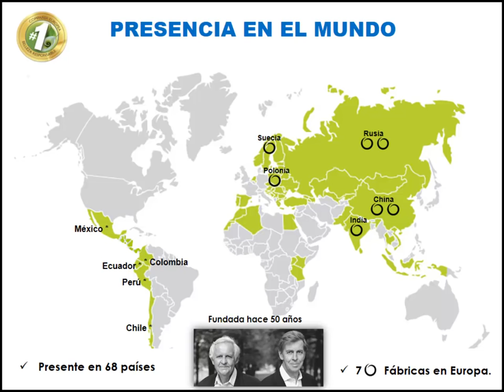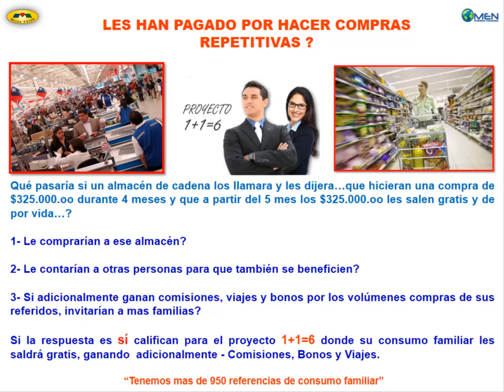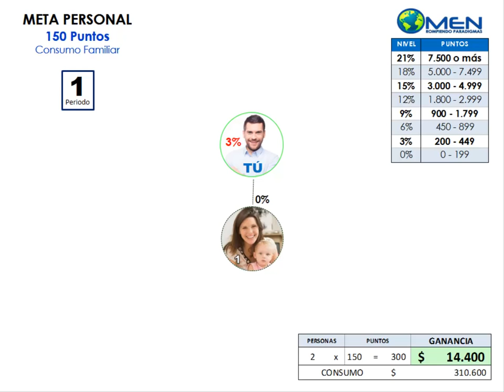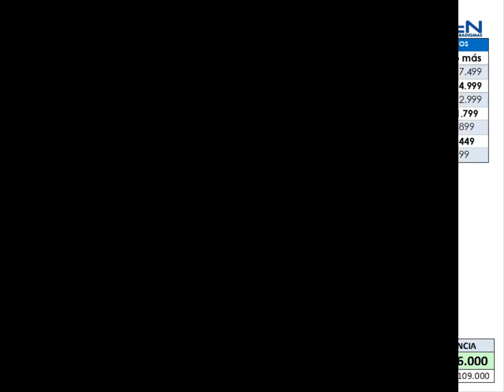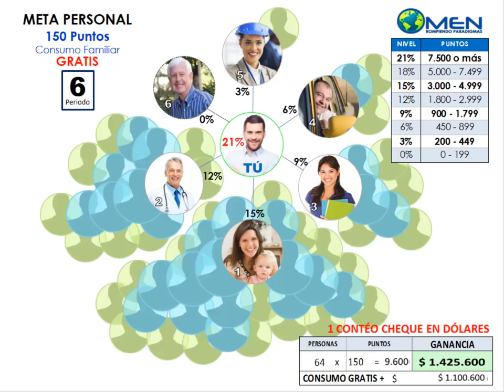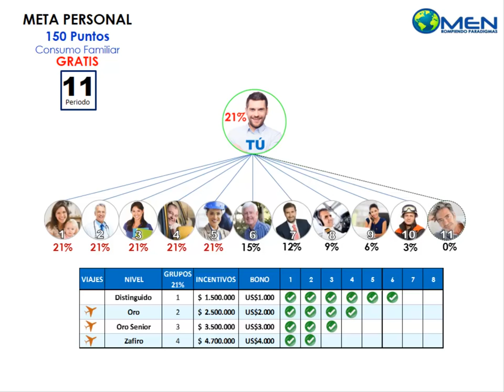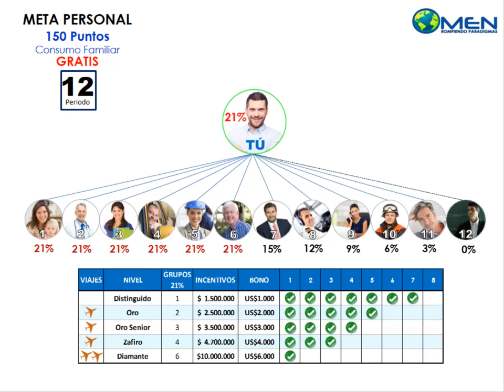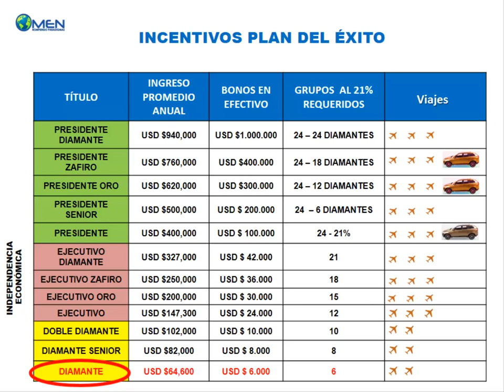Proyecto de Familia 1+1=6